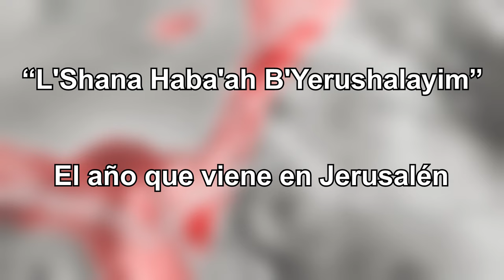🔷PERSECUCIÓN de los JUDÍOS en la EDAD MEDIA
🔷CONFLICTO PALESTINO-ISRAELÍ #2🔷
En este vídeo se narra la persecución romana a los cristianos para la posterior persecución cristiana de los judíos, pasando por las cruzadas, el asilo que les proporcionaron los musulmanes y otras curiosidades.

Gran incendio de Roma: Cómo se originó y por qué culparon a los cristianos

La Humanitas clásica: desde el Edicto de Milán a los Concilios Ecuménicos

Declaró la primera Cruzada el Papa Urbano II en el Concilio de Clermont

RRSS:

0:00 Introducción.
0:13 La persecución romana de los primeros cristianos y la gran diáspora.
1:42 Expansión del cristianismo.
2:20 Imperio Bizantino y primera expulsión.
2:50 Llegada de los Musulmanes.
3:41 Las Cruzadas.
5:42 Ola de Expulsiones en Europa.
6:29 Llegan los Otomanos.
7:18 Fin.